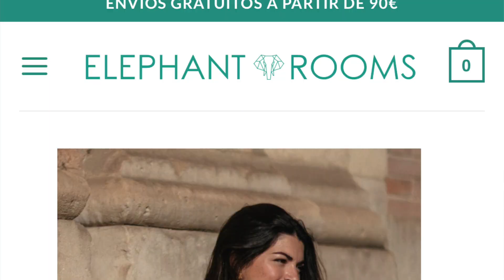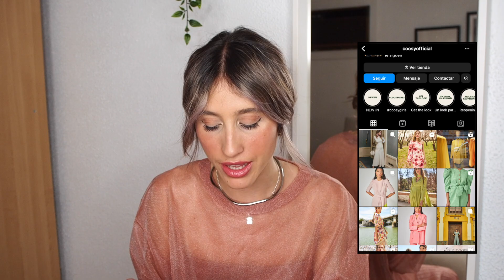8 TIENDAS para vestir BIEN en EVENTOS -LOW COST- |Bodas, comuniones, graduaciones...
Hola, babies! Nunca os he hecho un vídeo sobre tiendas para eventos y creo que puede servirnos mucho a todas. Hay mucha variedad, pero espero que os gusten mis favoritas ❤️

TIENDAS mencionadas en el vídeo:
1. Cardié

2. The are

3. Elephantrooms

4. Cho Atelier

5. Coosy oficial

6. Vogana

7. Dewandcorch

8. Ladypipa